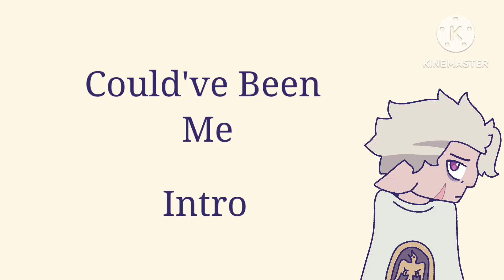Could've Been Me / The Owl House map call! (23/28) parts open!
M.A.P stands for multi animator project btw

A Hunter map yayyyyy

RULES:
-There is no script, however you must use the color pallete in your part (just put whatever color the text is on your part on the screen layer setting, over the whole page. If you want you can use the normal colors and I can do this for you).
-Adding onto the last rule, the basic idea is, the blue-ish parts are parts of his life that were bad (most of his time as a golden guard, and when he gets possessed are two examples), the purple-tinted parts are parts that were not great but not horrible either (I imagine he had a lot of fun in the human realm though it had to have been fairly stressful), and orange-ish being happy times. IT DOES NOT HAVE TO BE WHAT I DREW ON THE MAP CALL. You don’t have to draw the timeskipped characters because I did lol. Just whenever you think he'd be happy. This applies for all three sections.
-No racism/sexism/homophobia/transphobia or anything of the like will be tolerated. If I find you said or made something with any of those you will be kicked.
-If I catch you tracing or using ai you will also be kicked.
-The deadline is two months after you get your part. If you're not finished I'll give you another month, but only if you respond to my message within a week.
-Please don't ghost me. Tell me if you can't finish your part. It's really difficult trying to decide whether to kick someone when you can't reach them. If you're going on vacation or something I can give you extensions, though.
-Enjoy making your part! Don't panic about the deadlines or anything, if you need extra time make sure to tell me because this is for fun.

Intro:
Part 1 (Blue): @RoadKill Studios
Part 2 (Blue): @RoadKill Studios
Part 3 (Blue):
Part 4 (Blue):
Part 5 (Purple):
Part 6 (Purple):
Part 7 (Orange): @Silly_Blossom
Part 8 (Orange):
Part 9 (Orange):
Part 10 (Orange):
Part 11 (Purple):
Part 12 (Purple):
Part 13 (Blue): @fennelfin
Part 14 (Blue):
Part 15 (Blue):
Part 16 (Orange):
Part 17 (Orange):
Part 18 (Orange):
Part 19 (Orange):
Part 20 (Orange):
Part 21 (Any/All three):
Part 22 (Any/All three):
Part 23 (Any/All three):
Part 24 (Any/All three): @fennelfin
Part 25 (Any/All three):
Part 26 (Any/All three):
Part 27 (Any/All three):
Part 28 (Any/All three):
Outro: